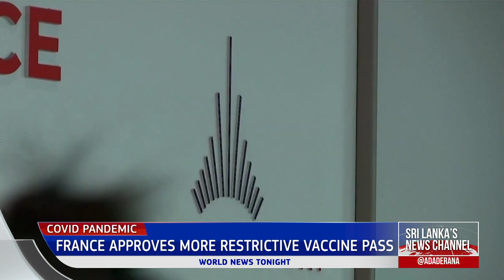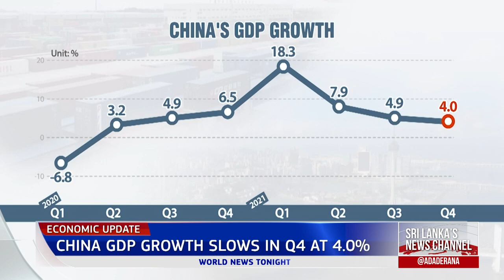Ada Derana World News Tonight | 17th January 2022